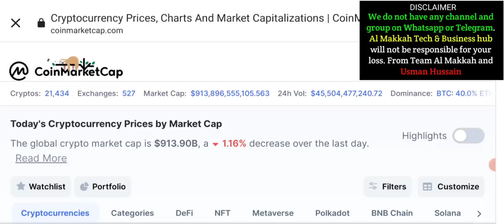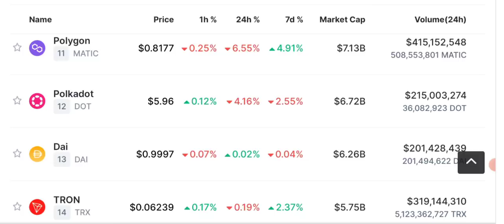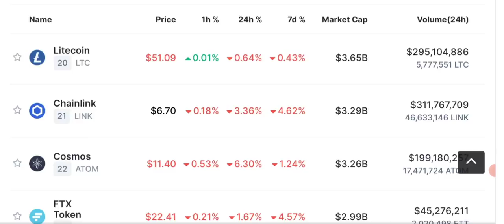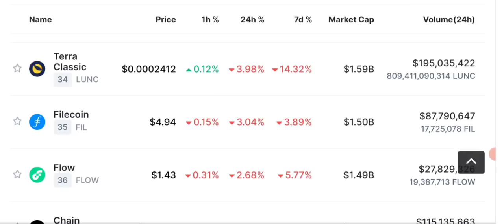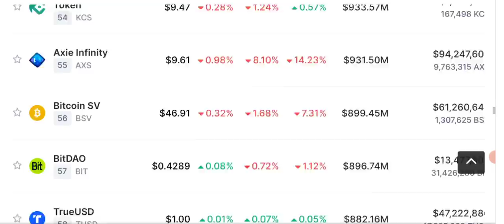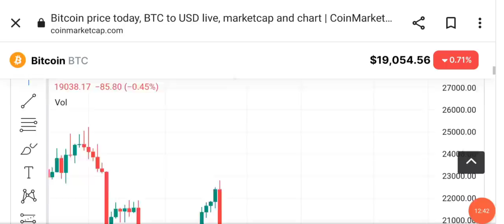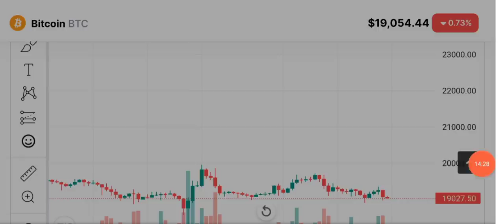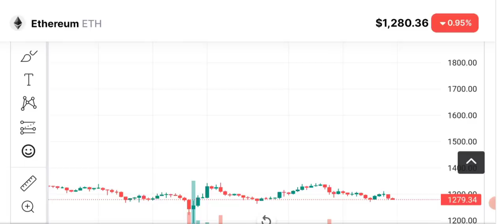Uk Inflation will Boost Crypto Market ? BTC price prediction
UK inflation rate hits 10.1%, British Bitcoin community responds
The British Bitcoin community wades in on the latest inflation print, which once again hit the double digits in the United Kingdom.

Prices in the United Kingdom continue to rise, hitting another 40-year high of 10.1%. According to figures from the U.K’s Office for National Statistics, the Consumer Prices Index (CPI) rose by 10.1%

Will more people get into Crypto world and British economy will collapse?
Is crypto market going to boost ?

🔴 Table of contents:

00:00 : intro
01:53 : uk inflation crisis 2022
10:20 : crypto news
11:45 : Bitcoin price prediction
13:10 : bitcoin Ethereum Candle Chart
16:10 : outro

🔴🔴🔴Popular Uploads 🔴🔴🔴

_____________________________/SOCIAL LINKS\___________________________________